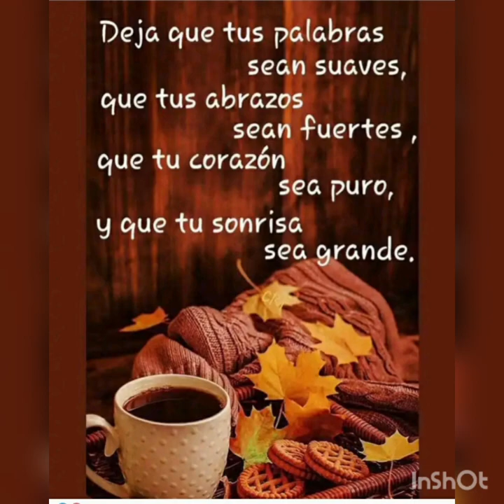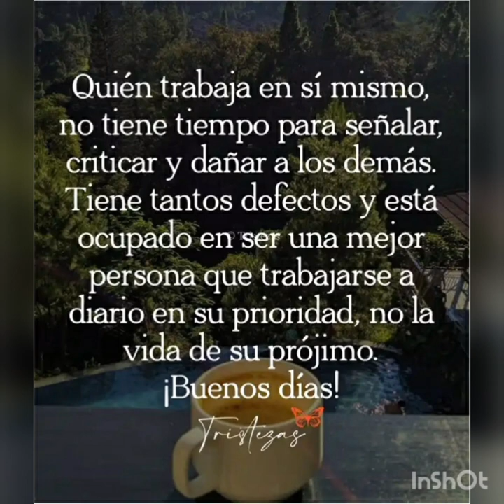CAMINANDO EN ESTA VIDA